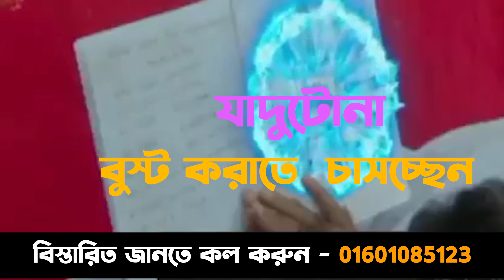লটারি এবং যাদুটোনা